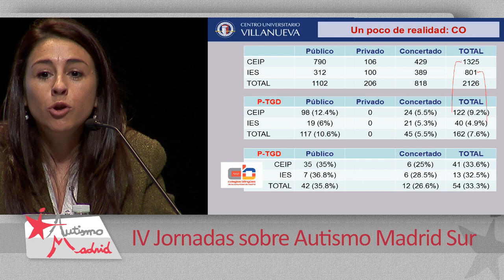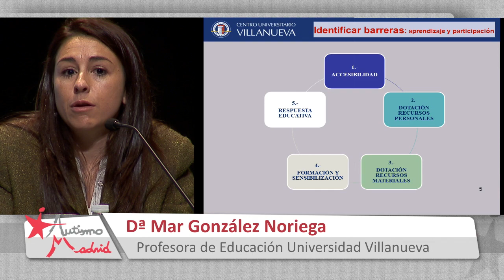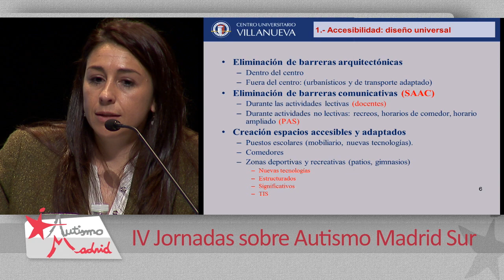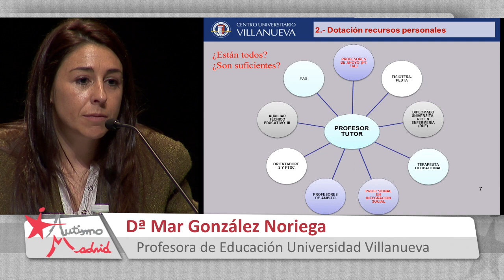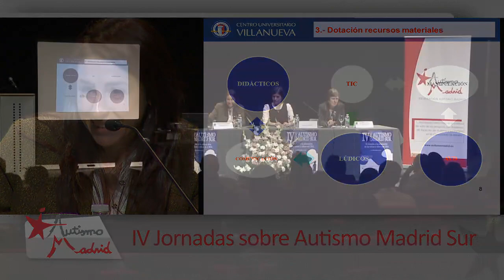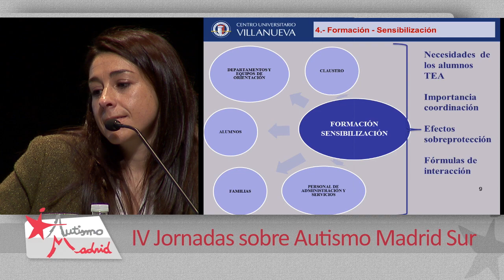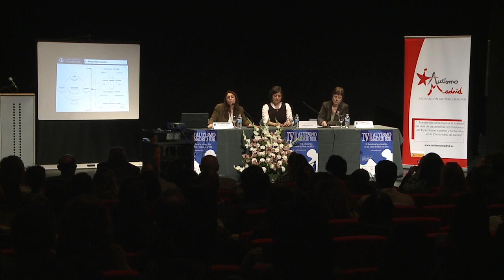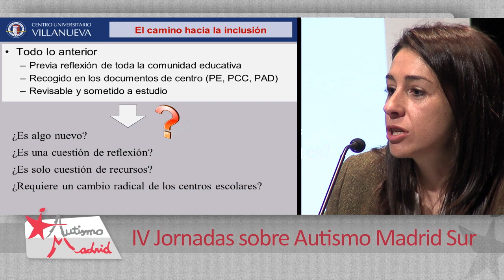IV Jornadas sobre Autismo Madrid Sur - 3 - Mar González Noriega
IV Jornadas sobre Autismo Madrid Sur - El derecho a la educación de niños y niñas con TEA

Necesidad y realidad de los Centros Ordinarios en la atención de alumnado con TEA
Mar González Noriega - Profesora de Educación en la Universidad Villanueva
Presenta: Librada Tortosa - Jefa de la Unidad de Programas de la DAT Sur

Una realización de Nextream.tv